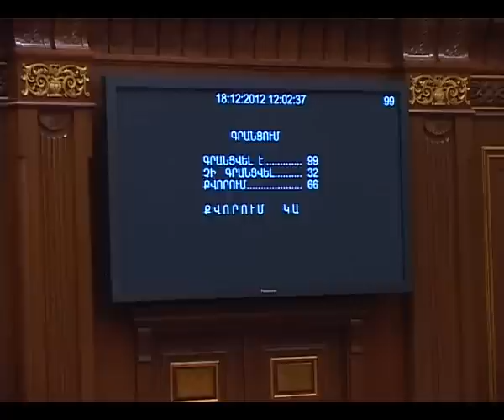Էթիկայի հանձնաժողովի կազմավորման նախագիծն ընդունվեց